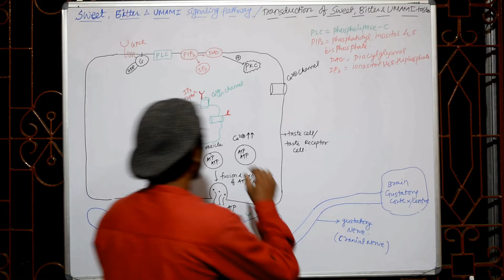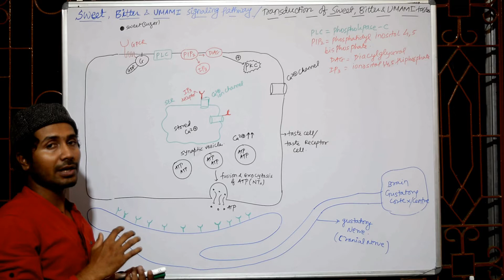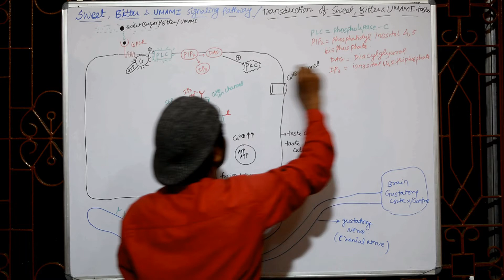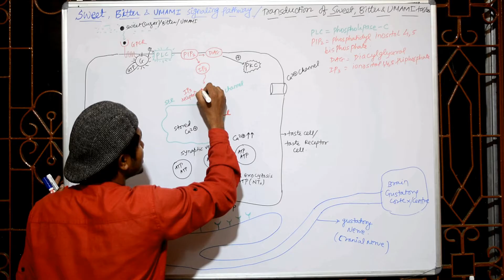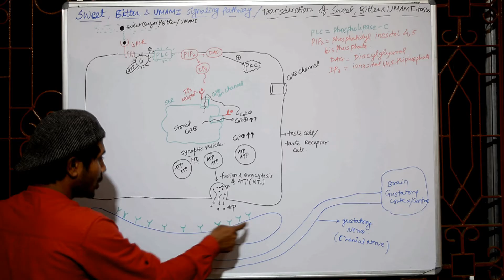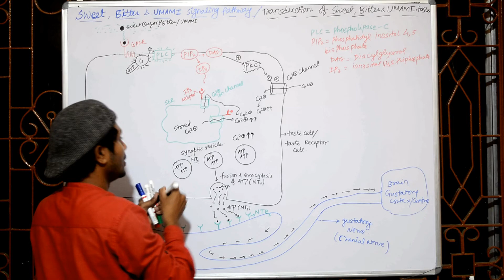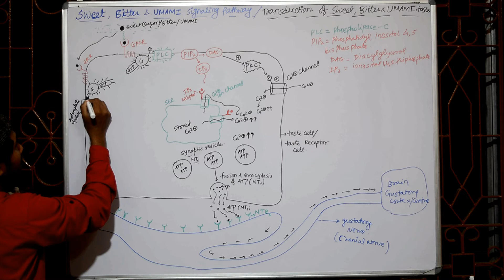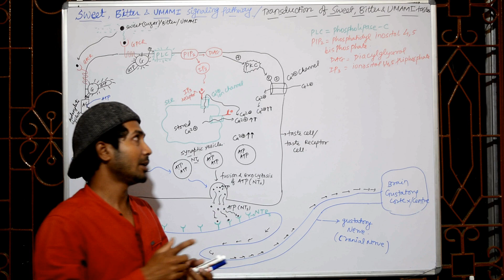CELL SIGNALING PART 35 (The Gustatory Signaling Pathway- Part-C)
The Gustatory Signaling  Pathway- Part-C